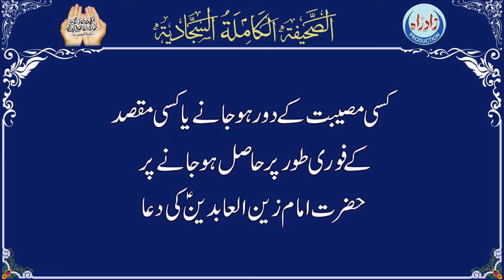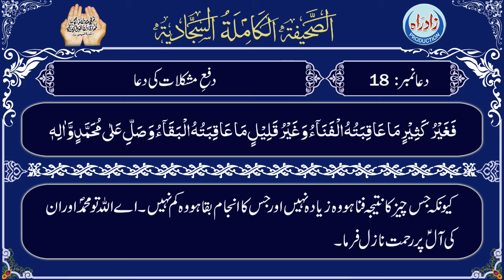Sahifa Sajjadia | Dua 18 with Urdu translation by Allama Mufti Jafar Hussain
صحیفہ سجایہ دُعا نمبر 18 عربی تلاوت، اُردو ترجمہ کے ساتھ
اردو ترجمہ : علامہ مفتی جعفر حسین
عربی تلاوت : الحاج میثم کاظم
اردو آواز : شاہ رُخ مرزا